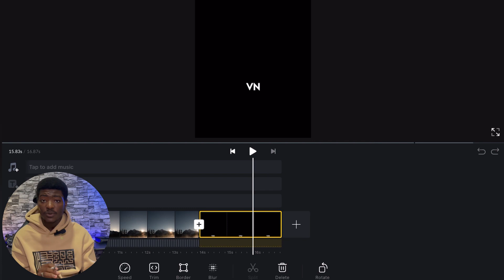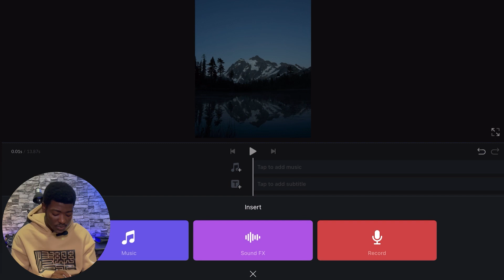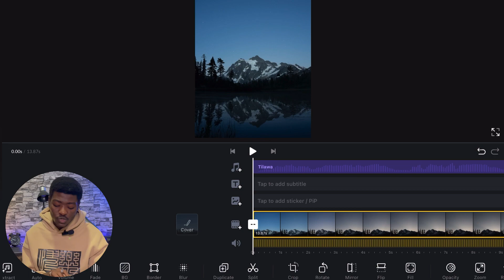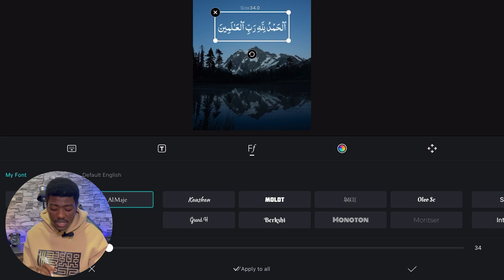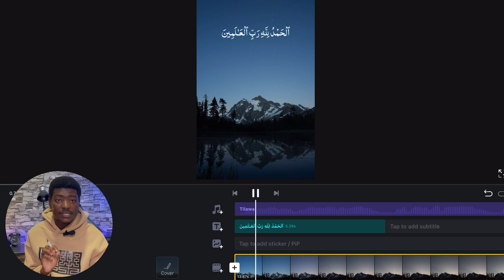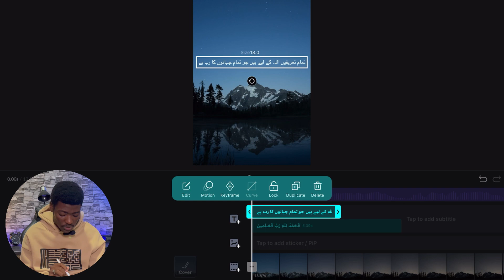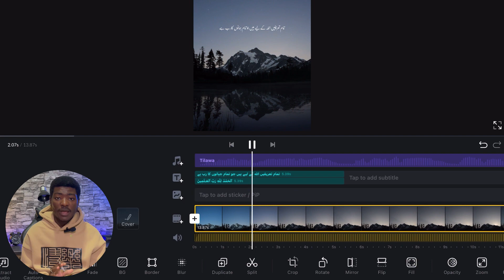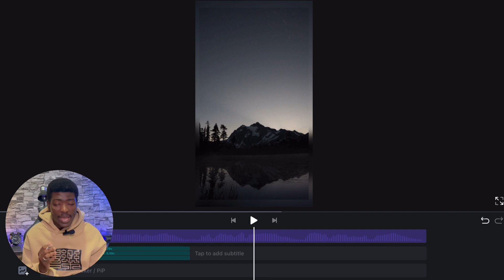How to edit videos KOYON YADDA AKEVIDEO EDITING 🎬| Quran video editing tutorial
Quran video editing in VN | Yadda Zaikai editing Video na Qurani | Quran video editing tutorial

Abubuwa 5 Ka Tabbatar Ka duba Kafin Sayan Second Hand IPhone

INDIA HAUSA 2023  SABUWAR FASSARAR ALGAITA 2023 Indian Application Mai abun mamaki
 Barkan ku da zuwa Youtube channel wanda yayi fice wajen koyar da Technology da yaren hausa.
Sunan channel din: Saad Maikaho
Da Taba alamar qararrawa. Domin bibiyar mu koda yaushe . Mungode